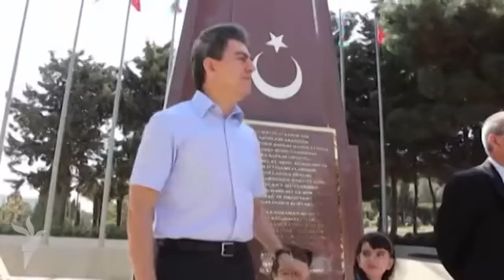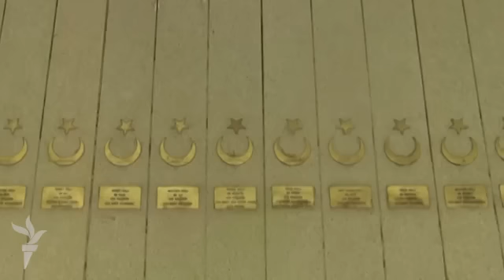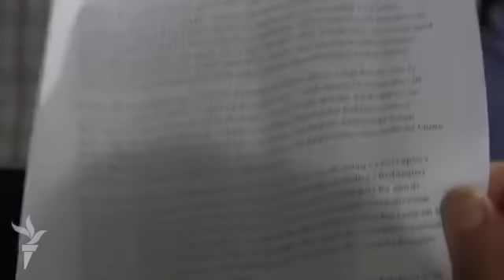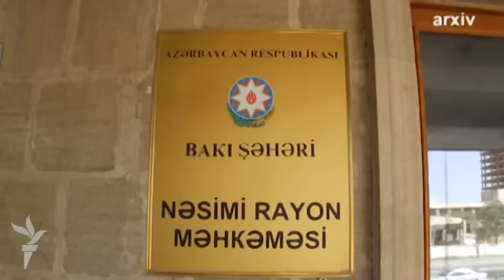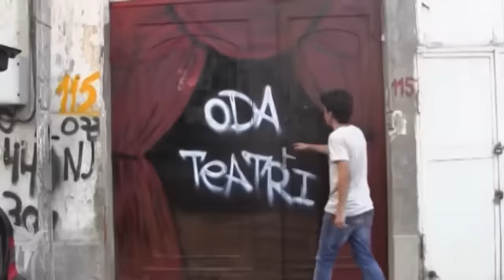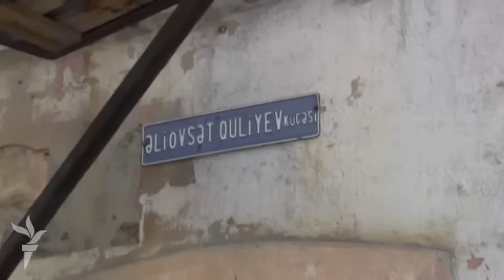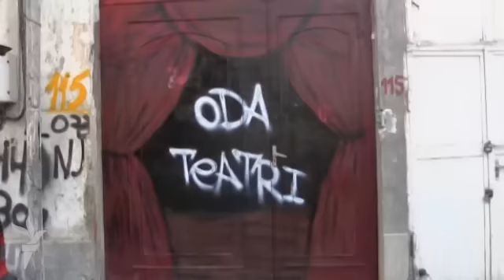"Xəbər-ətər" verilişi, 15 sentyabr 2014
Hotbird peyki ARTV kanalında 21:00 "Xəbər-ətər" verilişi, 15 sentyabr 2014